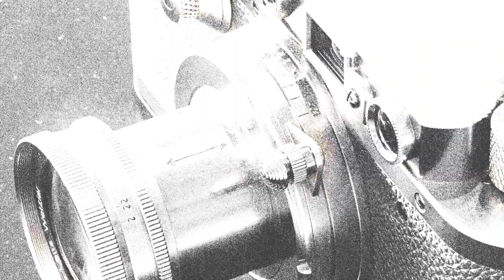Sony A9 与 Panasonic Lumix GX7 Mark II 的规格比较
本视频是 Sony A9 与 Panasonic Lumix GX7 Mark II 的功能概述和规格比较 (comparison of specifications)，希望对您有所启发。感谢您的支持。

00:25 推出
00:33 机身
00:40 传感器
01:01 图片
01:16 光学与对焦
01:40 屏幕
01:58 取景器
02:13 摄影功能
03:06 录像功能
03:20 贮存
03:24 连接性
03:49 物理特性
04:07 杂项